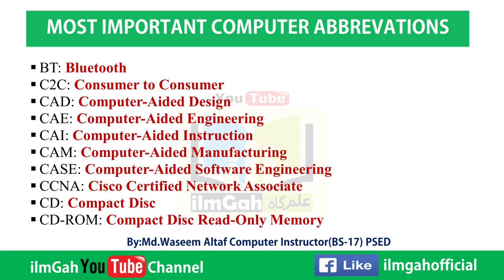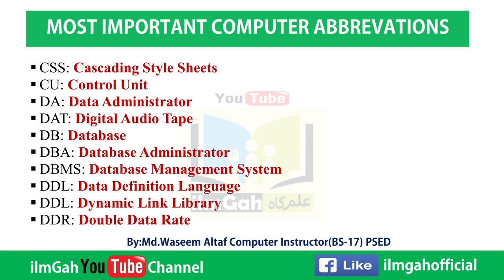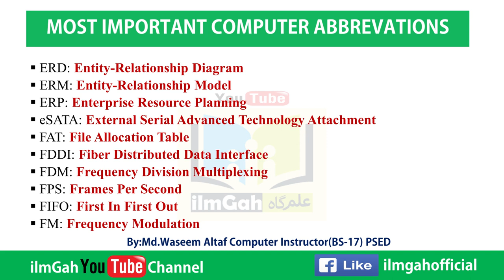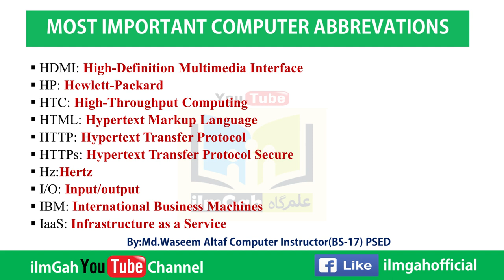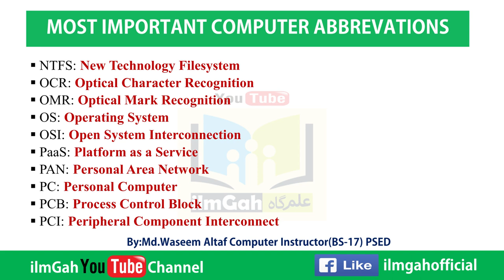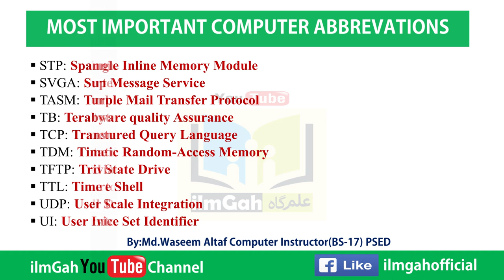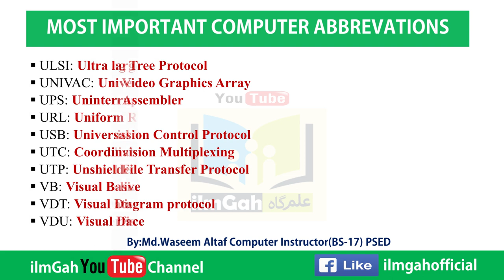Top 300 Computer Science Abbreviations You Must Know||Computer Science For PPSC FPSC Job Tests